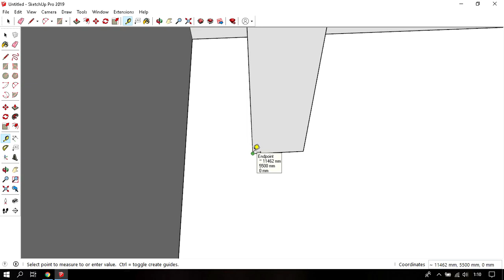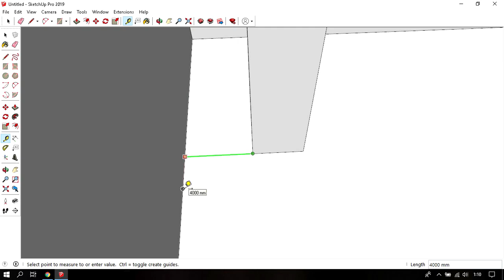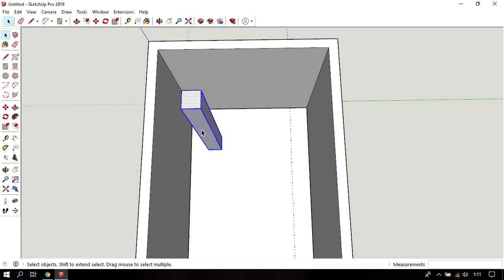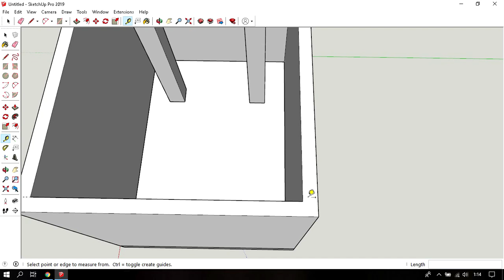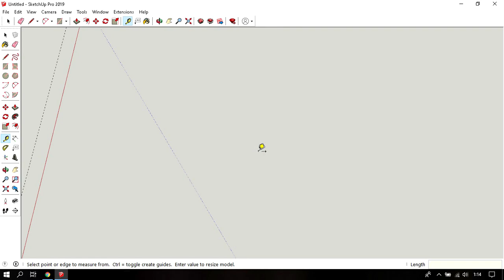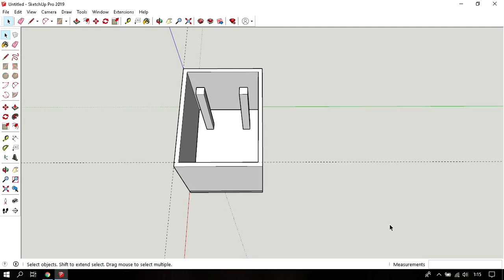Menggunakan Tape Measure Tool Sketchup 2019 - belajar sketchup 11